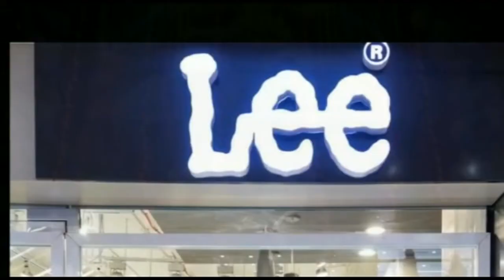सीतामढ़ी : देश के विभिन्न हिस्सों में धूमधाम से मनाया गया विजयादशमी का त्योहार बुराई पर अच्छाई की जीत